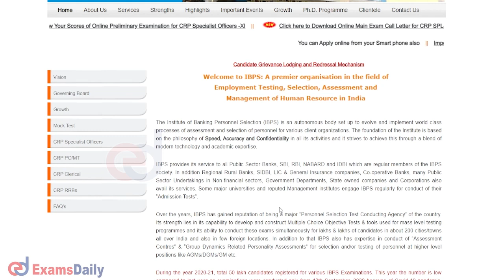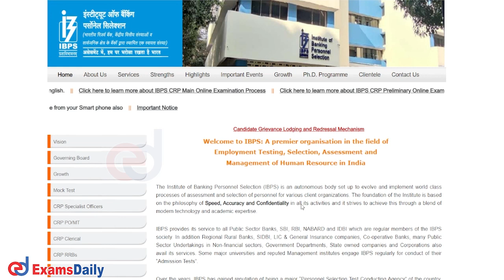IBPS Clerk 2022 Notification Expected Soon | Check Exam Date and Other Details!!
Institute of Banking Personnel Selection (IBPS) is expected to release a notification regarding the recruitment of ‘CRP Clerk XII’ we have explained  Full Details & Check education Qualification, vacancy , salary , age, selection, important date, pattern, results,  Eligibility Criteria, Exam Pattern, examdate & Complete Detail in English | latest update for IBPS | IBPS vacancy 2022 | Recent Important bank job notification | Bank recruitment.